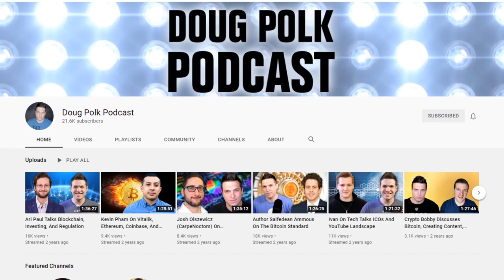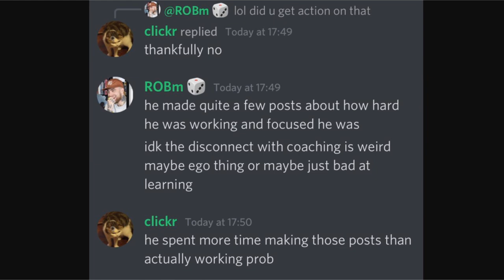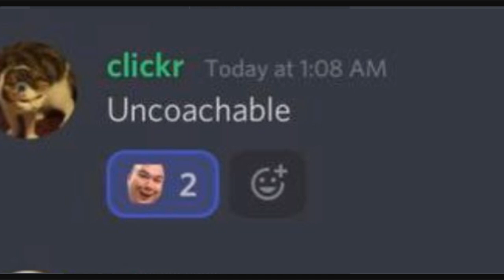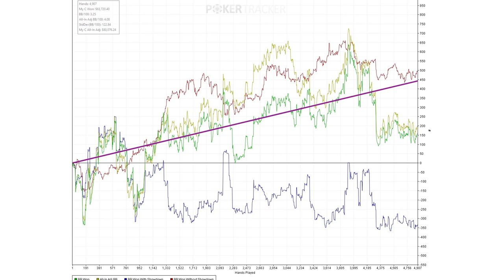This Poker Prodigy Offered A $720,000 Head Start. But Then...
It's time for an analysis of the shocking end to the Bill Perkins vs. Landon Tice challenge. Today I'm joined by Jason Mo, who bet on the match and regrettably leaked some behind-the-scenes info. I'm also talking to Kevin Rabichow, one of the best heads up no limit hold'em players in the world, and one of Landon's coaches. Finally I speak at length to Bill Perkins, the underestimated wealthy businessman and winner of the challenge. Let's get to the bottom of this.

0:00 Intro
3:53 J-Mo
43:33 Kevin Rabichow
1:39:35 Bill Perkins